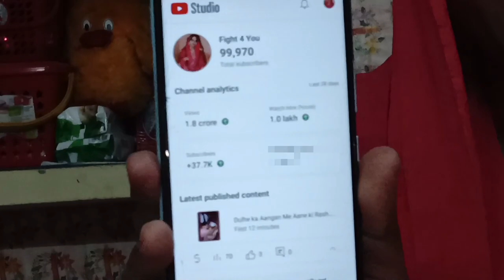100k Ka Party | Shadia Vlog | Fight 4 You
100k Ka Party
Shadia Vlog
Fight 4 You